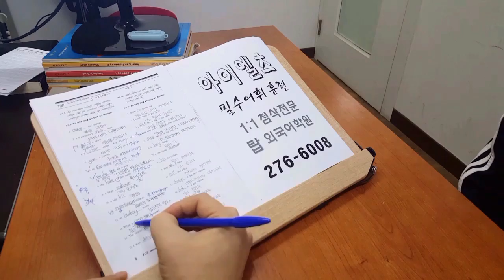전주어학원 아이엘츠 필수어휘 훈련 191213